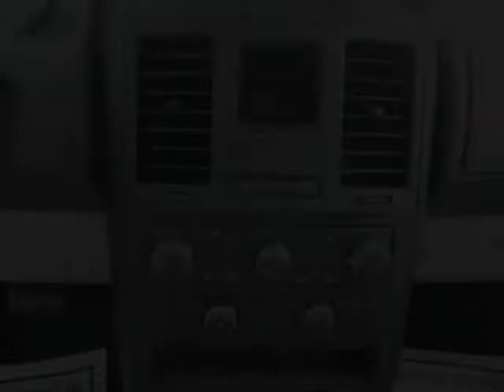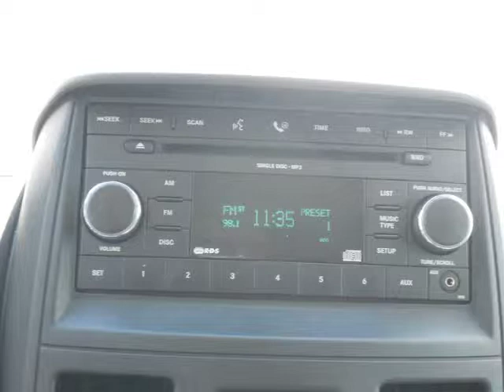2008 Balck Dodge Caravan